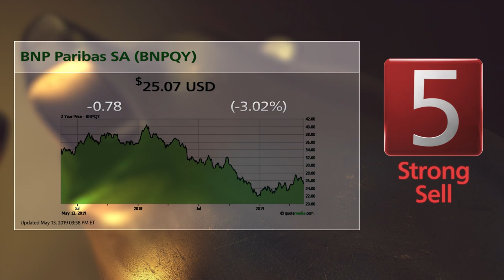Anadarko Petroleum (APC) and J.C. Penney (JCP): 5/14/2019 Bull & Bear of the Day